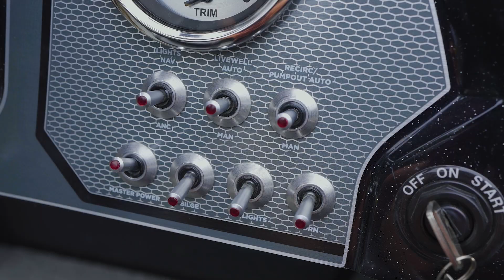Quick Tip: How to Clean Your Livewell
In this Mercury Quick Tip video, we’ll show you how to get your livewell sparkling clean and ready for your next trip. It only takes an hour or so, and your livewell pump will do a lot of the work for you.